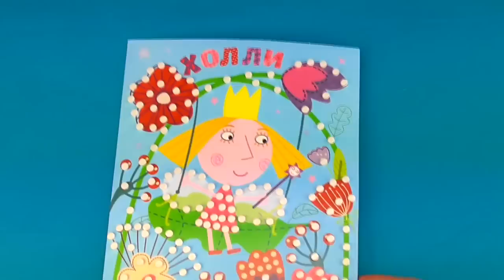Ben and Holly's Little Kingdom Toys for Kids Applique Compilation